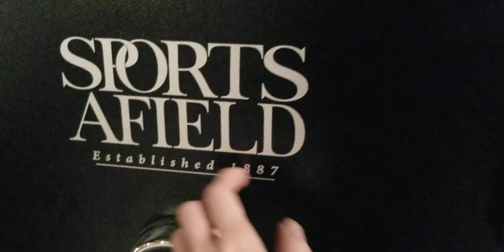ASMR | basement tapping/scratching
hello~ you may notice the change in scenery. I'm at my folks place. They just finished remodeling their basement and I'm so jealous.. it looks so nice. I wish it was mine lol anyway, I thought I'd do a little tour of it. they have some cool stuff to tap on.